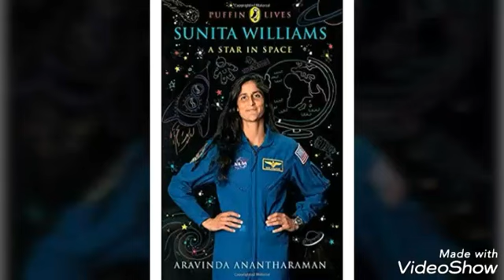ఇస్రో.. ప్యాడ్ అపార్డ్.., general awareness for all